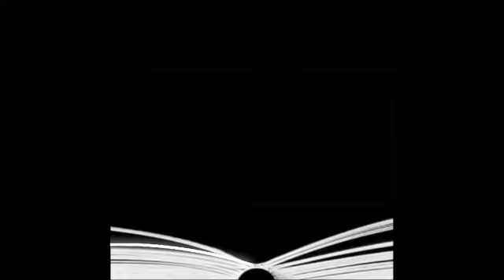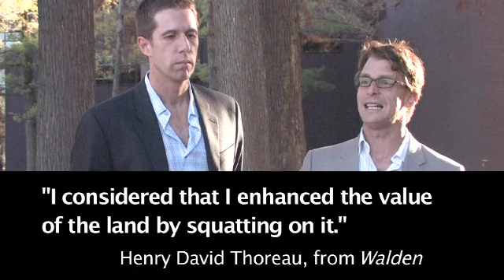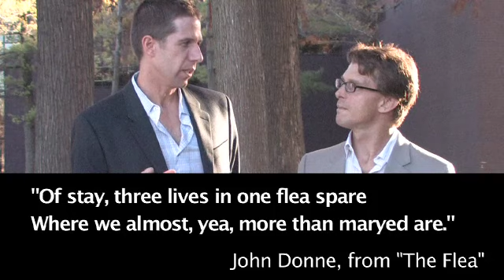Pun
Dr. Christopher Hanlon discusses the pun for the Close Reading Cooperative, the podcast in literary analysis for English majors.